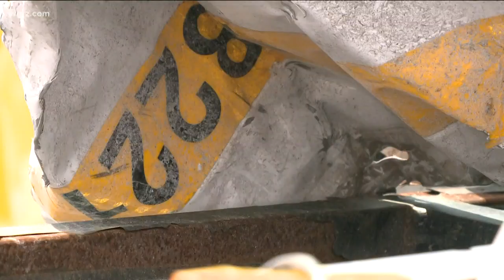Move over law in focus after accident